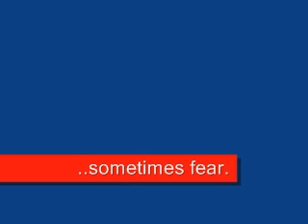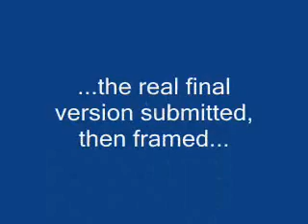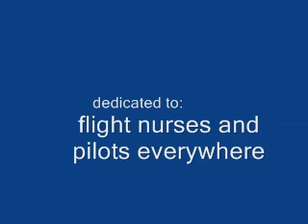NCBON Cover Art Progression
Progression of art done for NC Board of Nursing, my first attempt with Movie Maker.